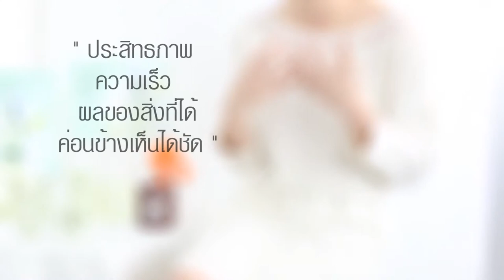ผลลัพธ์จากการใช้"Dr.Weil Mega-Bright Collection"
ฟื้นบำรุงผิวจากความเสียหายในอดีตเพื่อประกายผิวดูสว่างใส กระจ่างจับตา
สูตรเฉพาะของ ดร. ไวล์ ด้วยนวัตกรรมสกัดจากพืชธรรมขาติ
ผ่านการทดสอบทางห้องปฎิบัติการแล้วว่า เห็นผลลัพธ์ผิวคล้ำแลเลือนจาง สีผิวดูสม่ำเสมอขึ้นใน 4 สัปดาห์